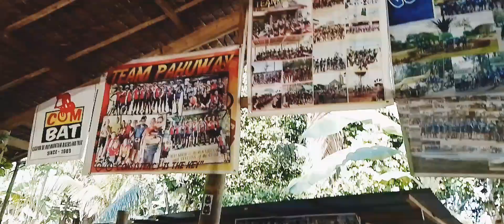kili-og to river valley bukidnon